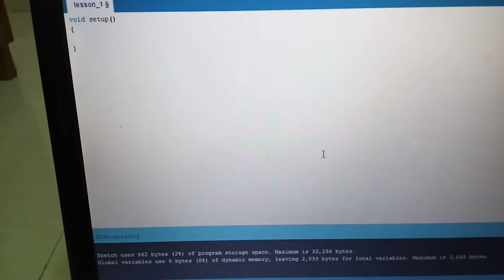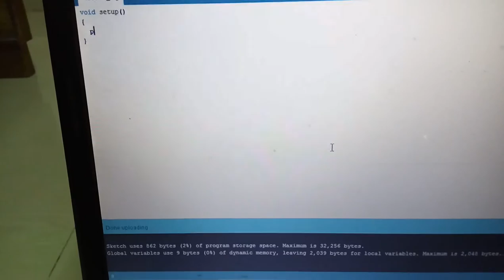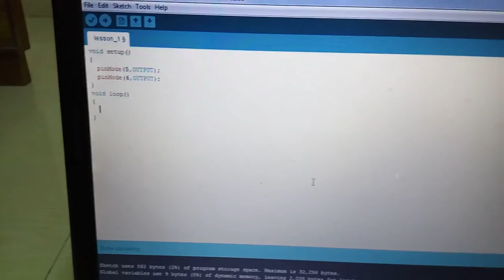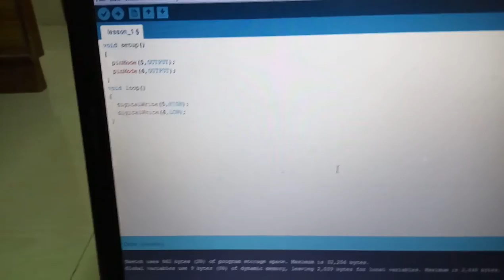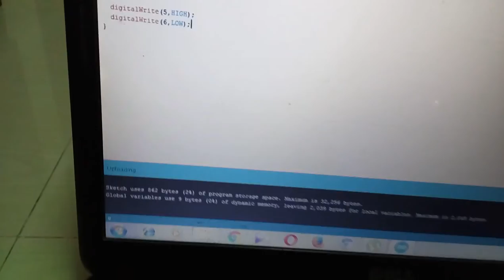Arduino basics Part 5 in Tamil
Part 5: First Program (LED GLOW)